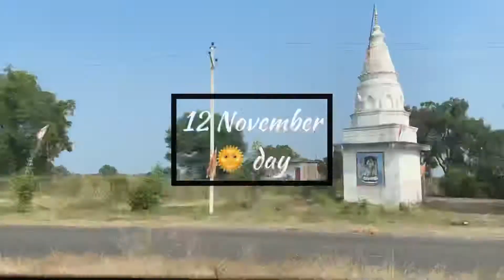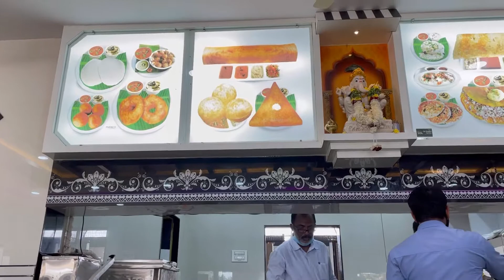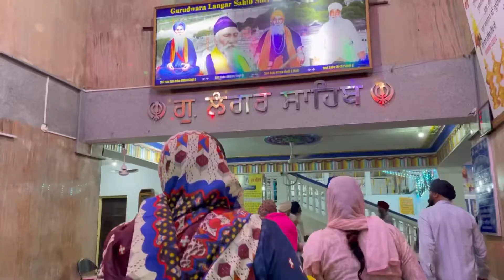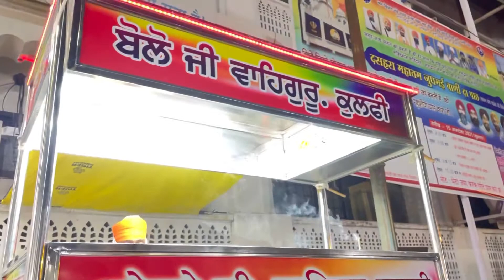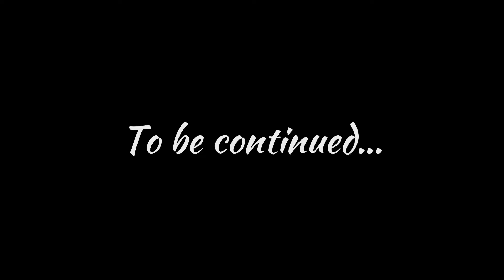Vlog | we went to sachkhand 🙏🏻🌟 | Akvlogs 16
We are at Nanded sachkhand hazur saheb gurudwara. Hope you liked the video .